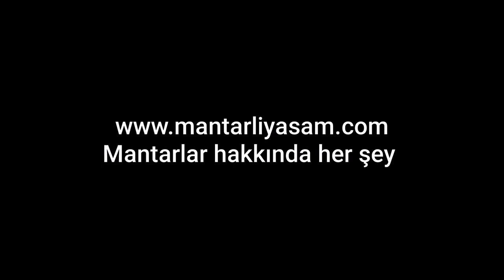Yalancı Kanlıca, Sahte Kanlıca, Sarısütlü kanlıca, Yellowdrop milkcap, Lactarius chrysorrheus